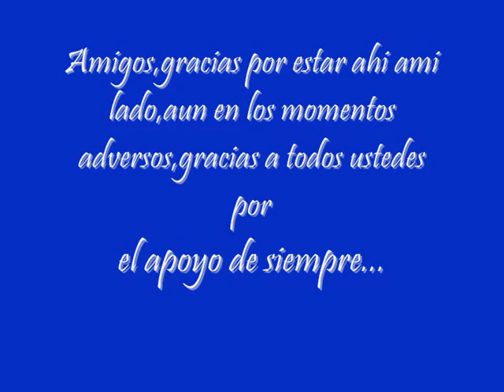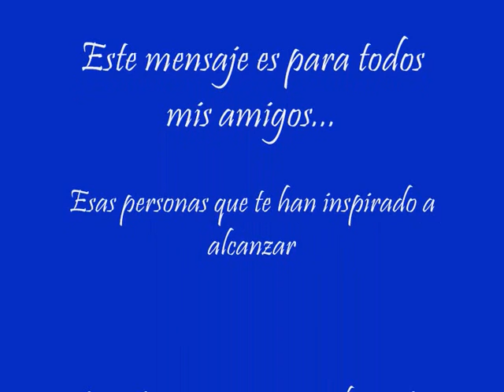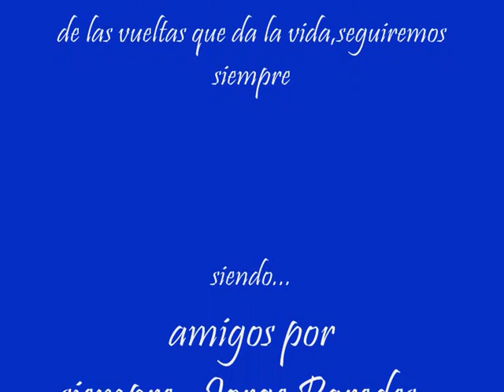Amigos de Jorge Paredes